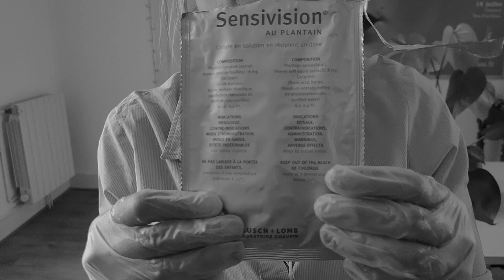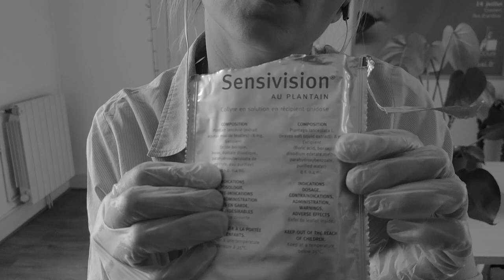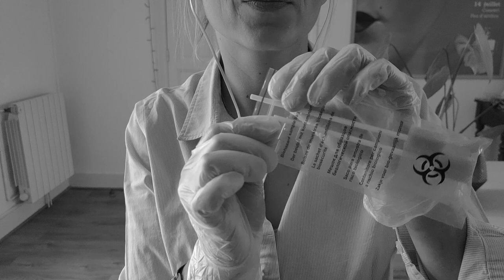ASMR Français 🎙️ I Roleplay Médecin - Doctor 🩹 Check-up de rentrée !